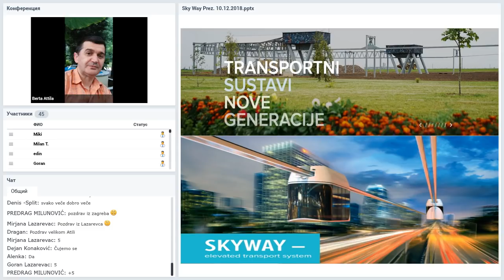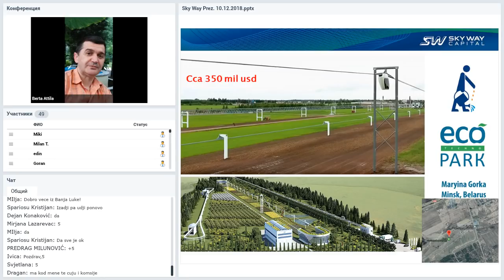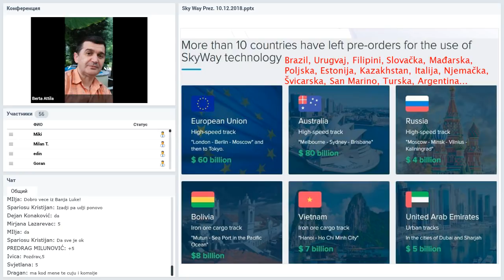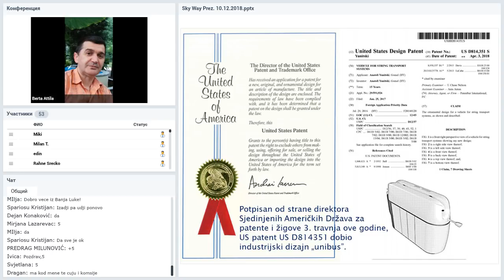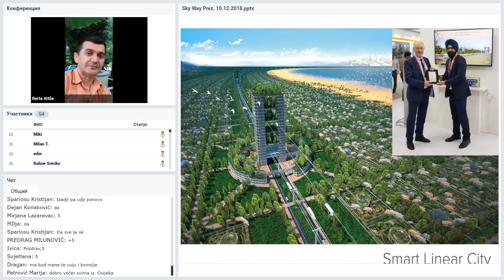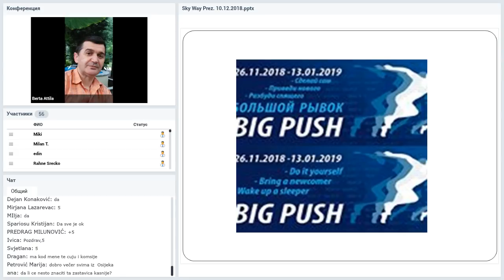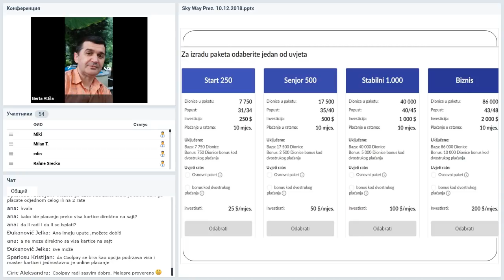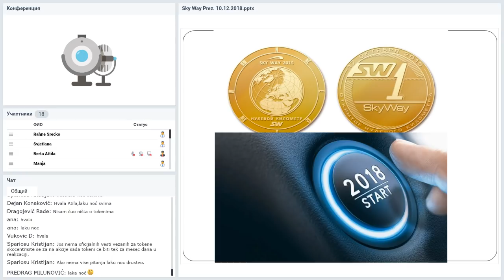Вебинар от 10.12.2018. SkyWay Projekt pojašnjenje i opće informacije. Хорватия.